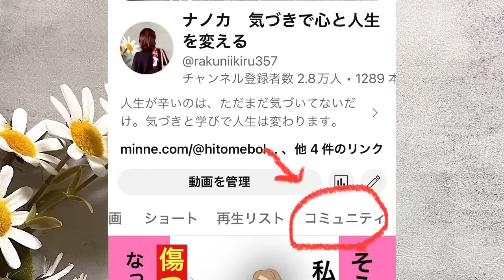執着を手放す/今が幸せならOK! 超シンプルな幸せになる方法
一つの動画だけでなくいろいろな動画を見て頂けると、いろんな角度から腑に落ちて頂けると思います。

YouTubeガイドライン的に表示不可な言葉がある場合、「長文」はAIに削除される場合があります。私がお伝えしている趣旨と相違の内容の場合も非表示になります。

自己紹介
ーーーーーー
1967年生まれ。

32歳の時に夫と死別。

18年の最後の3年間で減薬〜断薬。

《minne》
▪️言葉イラスト、日常キリトリ絵